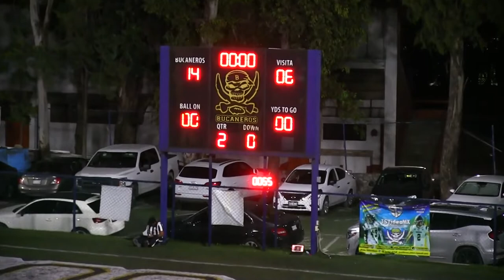Bucaneros vs Gamos Juvenil AA 2022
FADEMAC
SEMANA 1